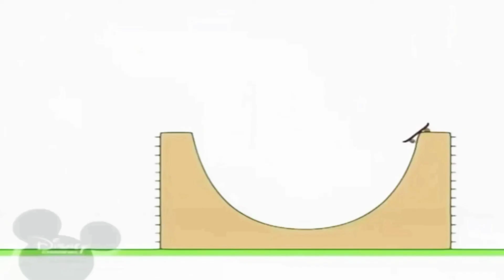22 вересня 2019 р.